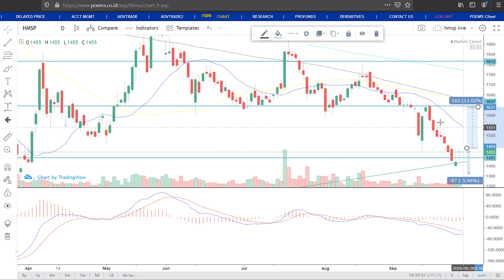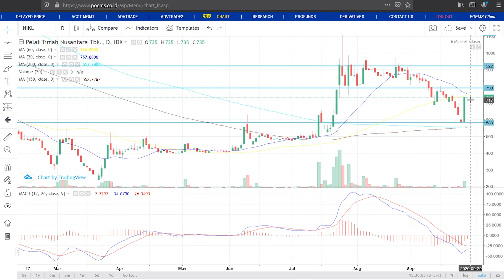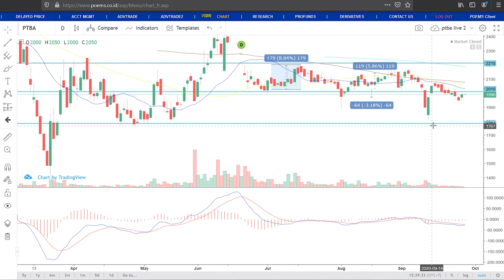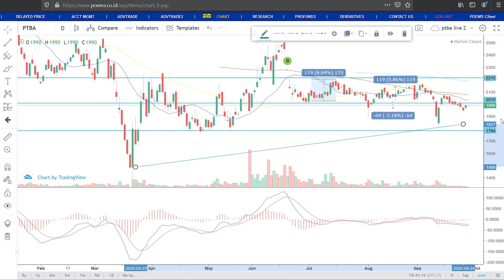HMSP & GGRM membentuk lower high baru di support terdekatnya ???